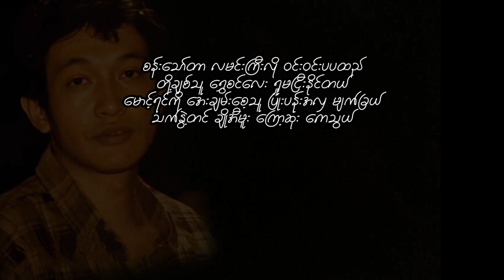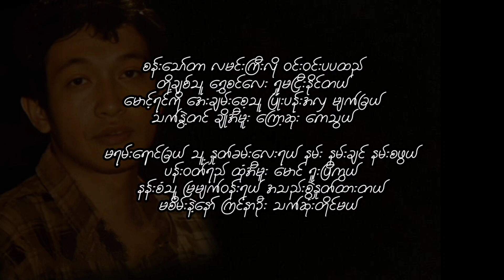စိုးလွင်လွင် ချစ်ပြုံးစီခြယ် ( 1990 )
ချစ်ပြုံးစီခြယ်       စိုးလွင်လွင်

တေးရေး    စိုးလွင်လွင်

Lyrics

( INTRO )
စန်းသော်တာလမင်းကြီးလို ဝင်းဝင်းပပထည်
တို့ချစ်သူ ရွှေစင်လေး ရှုမငြိမ်းနိုင်တယ်

မောင့်ရင်ကို အေးချမ်းစေ့သူ ပြုံးပန်းအလှ မျက်ခြယ်
သက်နွဲ့တင် ချိုအီမူးကြော့ဆုံး ကေသွယ်

မရမ်းရောင်ခြယ် သူ့နှုတ်ခမ်းလေးရယ် နမ်း နမ်းချင် နမ်းစဖွယ်
ပန်းဝတ်ရည် ထုံအီမူး မောင် ရူးပြီကွယ်

နန်းစံသူ မြမျက်ဝန်းရယ် အသည်းစွဲနှုတ်ထားတယ်
မစိမ်းနဲ့နော် ကြင်နာဦး သက်ဆုံးတိုင်မယ်

( Chorus )
အညှာလွယ်လွယ် တို့အသည်း နုနုငယ်ငယ်
ကြွေပြီနော် ချိုသဲ ပြုံးသူ့သက်လှယ်
ရုန်းဘူးနော် မျက်ခြယ် ဆုံးခန်းထိအောင်

ပိုးချည်မျှင် လွန်းရက်ကန်းတင် အကွက်လှလှ၅လိမ်းခြယ်
ထားသစ္စာ ခိုင်စေဦး ရွယ်လူးပျိုငယ်

ဘဝပုံကာချစ်ကြစို့ကွယ် တိုးရစ်ပတ်အချစ်နွယ်
စိမ်းလဲ့ရေ ကြည်စေဦး "ချစ်ပြုံးစီခြယ်"

Music _Success
Guitars_SawBwe Hmu/BaHtoo Chit
Bass_Aung Thwin/NyiNyi Thwin
Drums_Tookie
Keyboards_ Thein Swe
Additional Keyboards_Leonard Mgmg Lwin

Recorded_ရဲခေါင် ၊ မေ ၊
Album_ခိုင်ထူး၊စိုးလွင်လွင် “ထားရစ်ခက် နေခဲ့တော့မယ်"
Released  1990
Distribution_သရဖီတေးသံသွင်း(ရန်ကုန်)
                    လှိုင်းတေးသံသွင်း(မန္တလေး)
Copyrights_အနုရာဓ တေးထုတ်လုပ်ရေး